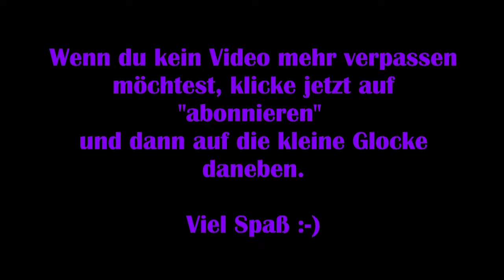Timberborn #09 - Bieber brauchen Futter [Plains] [Lets Play]